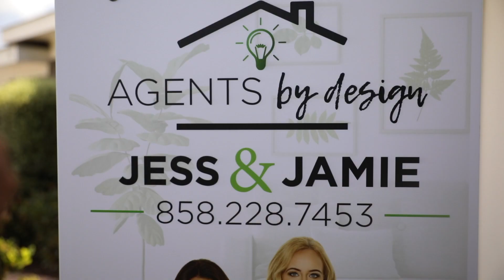Creative Real Estate Video - Funny Real Estate Team Introduction Video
Shot & Edited by Chris Hayes Jr.

Visionary Productions Inc.